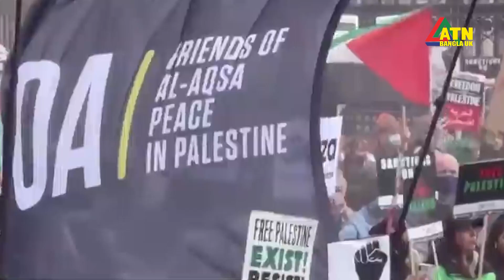ব্রিটেনের রাস্তায় ফিলিস্তিনি পতাকা ওড়ানো নিয়ে সতর্কতা হোম সেক্রেটারির,